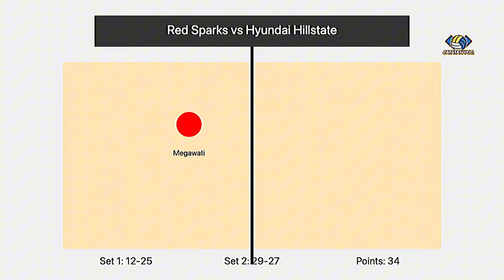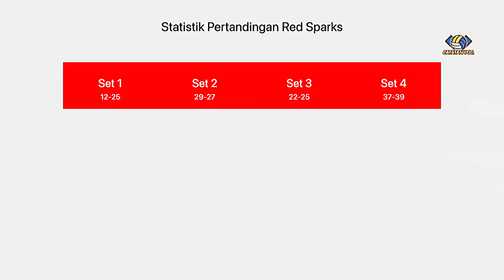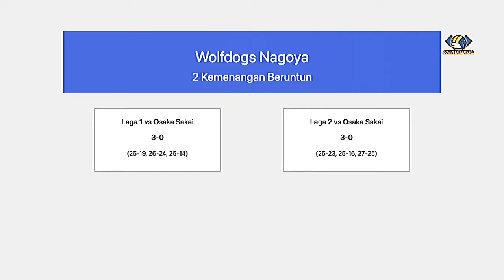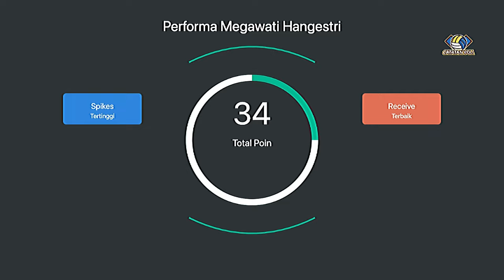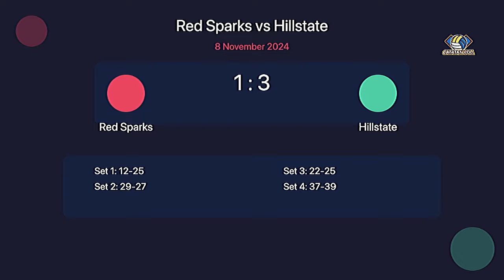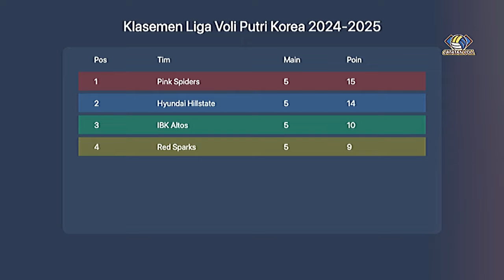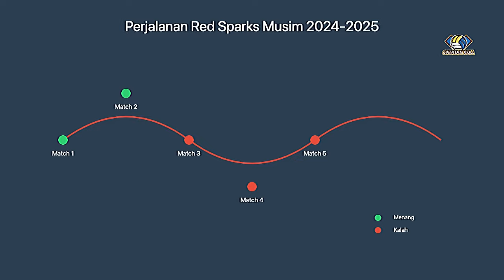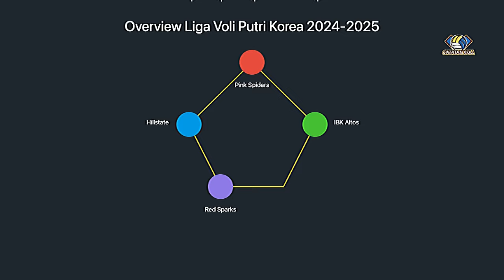BEDA NASIB 2 ABROAD❗️Mega Harus Tahan Malu dan Mengapa Rivan Tidak Di Mainkan di Jepang❓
Akhir pekan ini menjadi panggung dramatis bagi Megawati Hangestri dan Rivan Nurmulki. Megawati, yang tampil gemilang bersama Red Sparks, harus menerima kekalahan memalukan di kandang sendiri, sementara Rivan yang tak diturunkan justru melihat timnya, Wolfdogs Nagoya, meraih dua kemenangan berturut-turut! Apakah ini akhir dari Megawati di tiga besar? Dan apakah ada alasan tersembunyi di balik cadangnya Rivan? Saksikan perjalanan seru keduanya di kancah voli internasional!